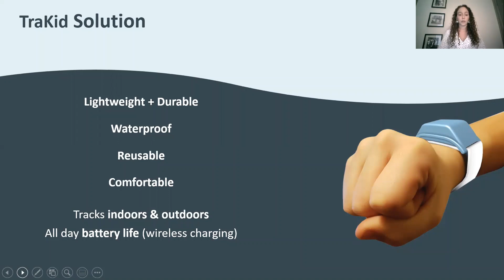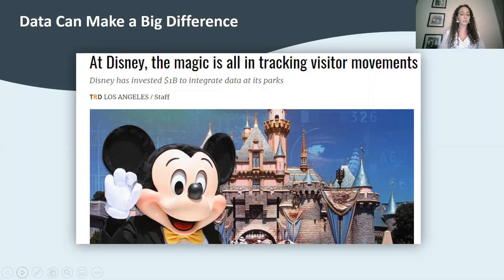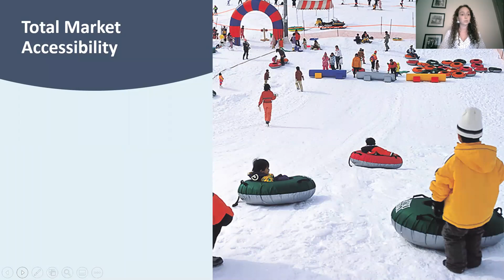TraKid - RAP Pitch Video